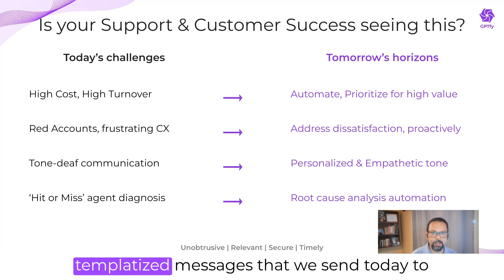Challenges of the Customer Success and Service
If you are dealing with Customer success, then you need to answer these questions in Q1 as a priority.

-How do we automate the mundane and
-How do we prioritize for high value?
-How do we ensure we can monitor and understand accounts before they turn red?
-How do we get around the frustrations that our customers have?
-Can we address their dissatisfaction proactively?
-Can we know at every comment made on a case that there is a negative undertone and address it instead of sending a survey after the fact?
-How can we get away from the generic email-templatized messages we send today and adopt a more personalized and empathetic tone?
-How can we do that for our call center agent when someone calls for the seventh time, and we know that the past six interactions have not been positive?

What other questions do you think we are missing?